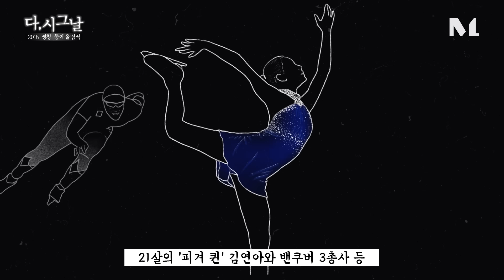[다,시그날] 베이징 동계올림픽 D-1, 4년 전 그날의 감동 모아보기…‘2018 평창 동계올림픽’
2018년 02월 09일 – 2018년 02월 25일

2018년 2월, 전 국민이 하나 됐던 평창 동계올림픽 기억하시죠? 개막부터 폐막까지 모든 게 완벽했다 평가받은 그때 그 순간을 다, 시그날에서 압축 정리했습니다.

4년 전, 이번 주에 어떤 일이 있었을까요?
‘다, 시그날’은 다시 보는 그날 이야기, 이번 주의 과거 이야기를 들려드립니다.